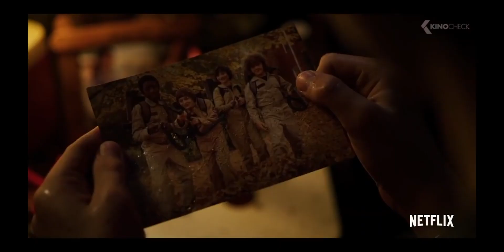Bones: A Stranger Things Tribute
This is a Stranger Things Tribute.  Music by Imagine Dragons.  I made it in anticipation for season 4.
This is a non-profit video, made for fun by a fan.